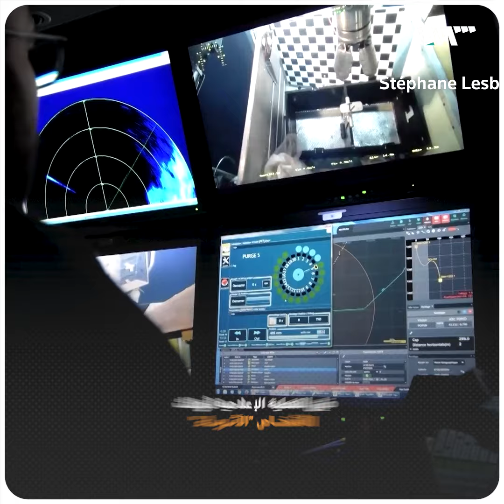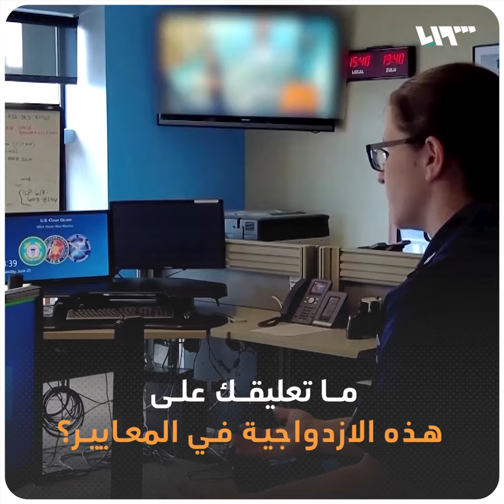العالم يتجاهل غرق 700 لاجئ فقير وينحاز لاختفاء غواصة تقلّ 5 أثرياء!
ما تبرير "ازدواجية المعايير" هذه؟

يمكنكم متابعتنا عبر وسائل التواصل الاجتماعي المختلفة:
فيس بوك: